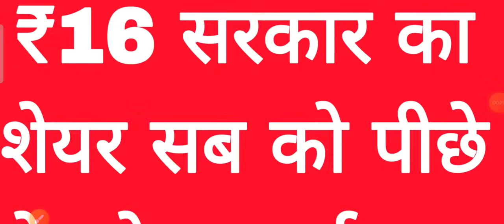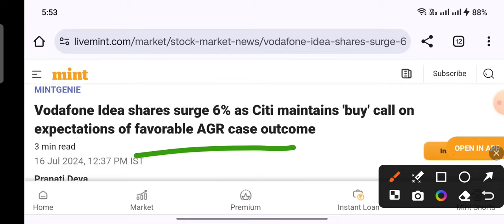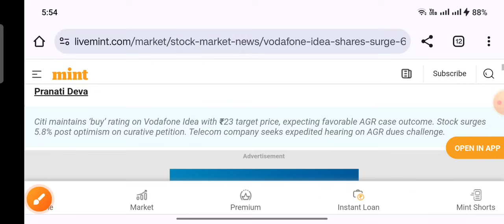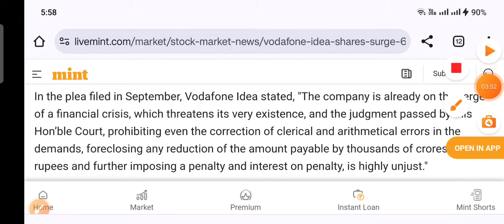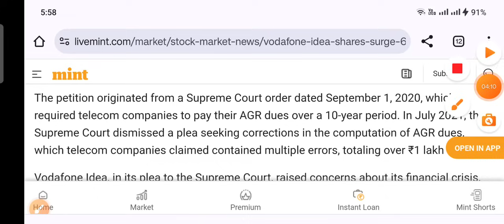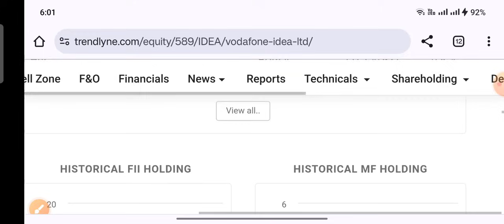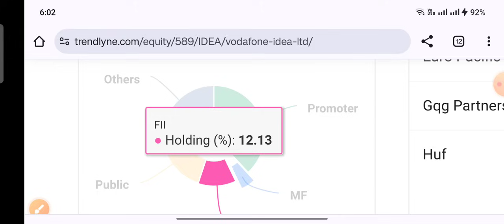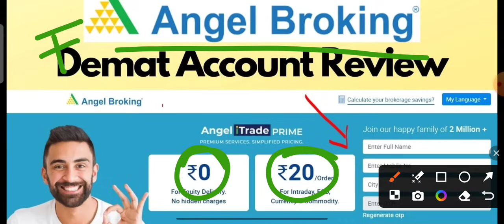₹16 सरकार का शयर सबको पीछे छोड़ देगा आई खबर